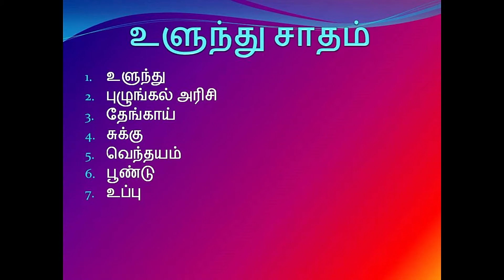உளுந்தன்சோறு/ உளுந்து சாதம்// Urad dal rice in Tamil//Nanjil Lekshmi samayal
உளுந்தஞ்சோறு/ உளுந்து சாதம்// Urad dal rice in Tamil//Nanjil Lekshmi samayal

how to make uluthu satham in tamil
Lunch recipes

In this video we show u how to make a healthy rice recipe using urad dal its name is Uluthu satham. It improves bone health, boost energy and protect heart etc. Try this recipe and share ur comments with us.